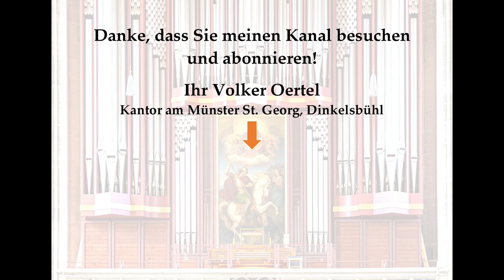Thomas Adams: Short Prelude in F – Orgelmusik aus dem Münster St. Georg, Dinkelsbühl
Sie hören: Thomas Adams (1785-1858): Short Prelude in F
An der großen Rieger-Orgel im Münster St. Georg in Dinkelsbühl: Volker Oertel (Kantor am Münster St. Georg)
Möchten Sie die Postkarte mit dem „Orgel um halb“-Motiv erwerben, einen ausführlichen Führer über unser schönes Münster St. Georg oder Postkarten/Grußkarten mit anderen Motiven unseres Münsters oder unserer schönen Stadt?